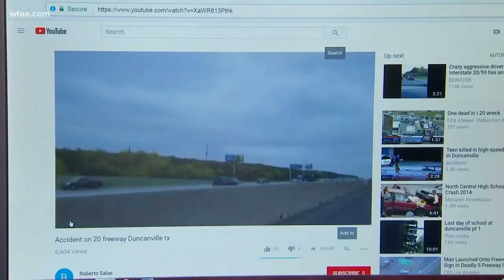Wrong-way driver kills young mom